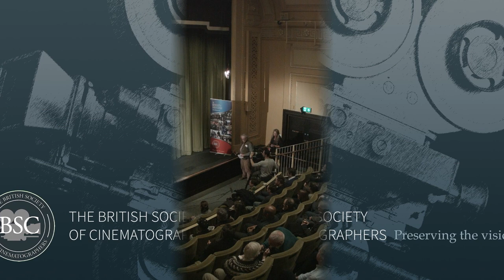Seamus McGarvey on "Bad Times at the El Royale" (Drew Goddard, 2018)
Seamus McGarvey, ASC, BSC in conversation with Lol Crawley, BSC on "Bad Times at the El Royale".